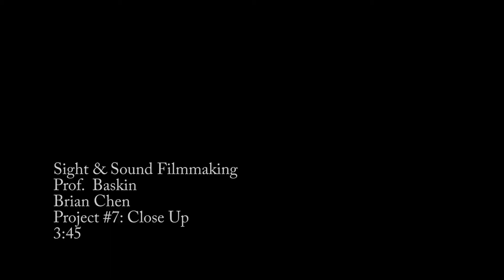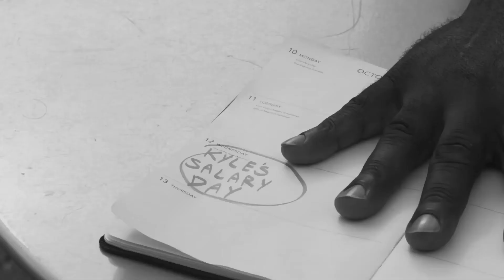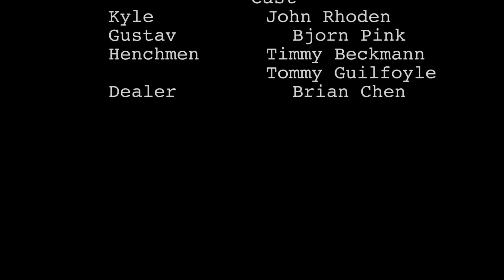Salary Day (No Sound)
Here's my second project for my Sight & Sound Filmmaking class. I'll also upload another version with sound in it later.